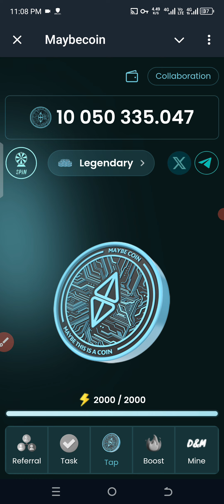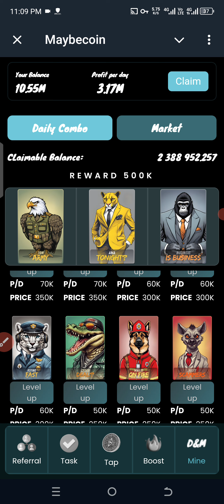Maybe Coin Daily Combo Today 10-11 August Update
Check out the latest MaybeCoin Daily Combo for August 10 to 11, 2024! Stay updated with all the exciting news, trends, and surprises in the world of MaybeCoin. Watch now to see what's in store for you today - you won't believe it!
Don't miss out on this exclusive content and be the first to know what's happening in the MaybeCoin universe. Watch the video now!